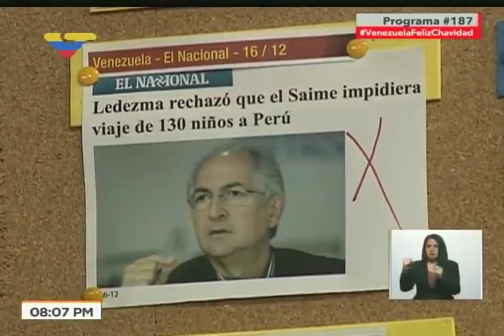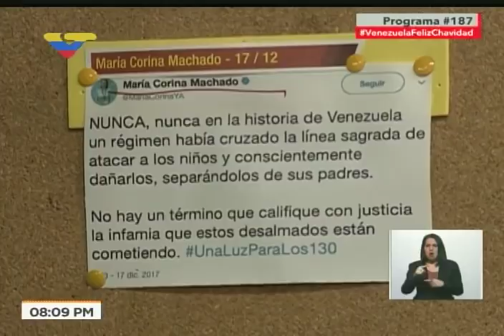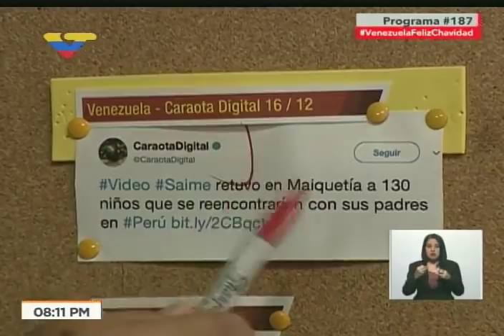Diosdado Cabello explica cómo y por qué se evitó que despegara vuelo con 130 niños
Programa Con el Mazo Dando del 20 de diciembre de 2017, sobre los 130 niños que la organización no gubernamebtal (ONG)  Unión Venezolana en Perú, dirigida por Oscar Pérez, iba a llevar a Perú, aparentemente con permisos falsos.